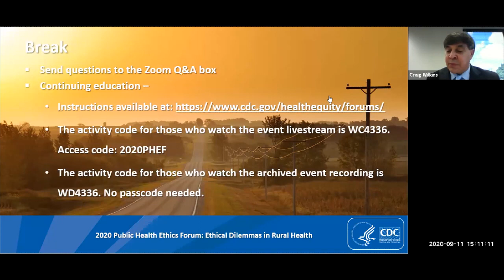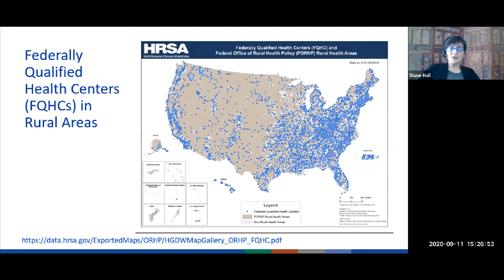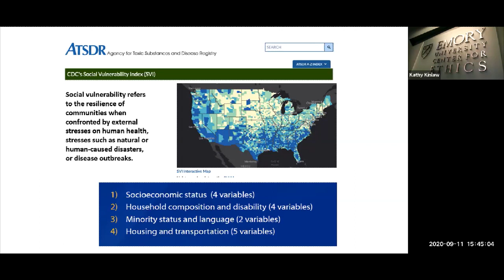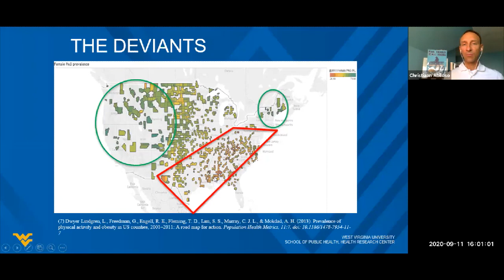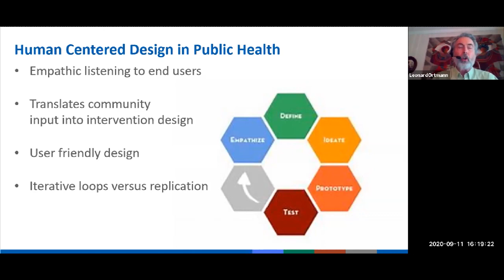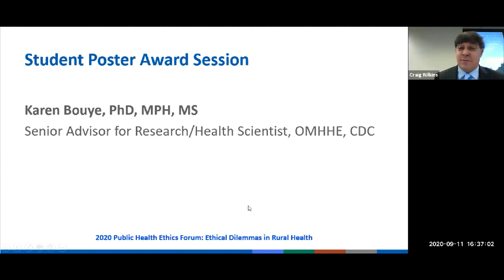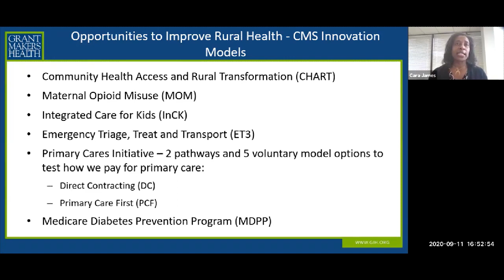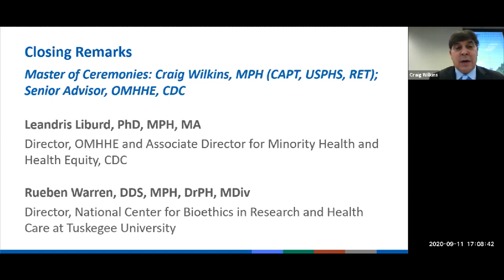2020 Public Health Ethics Forum (Session 3)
Ethical Considerations Regarding the Barriers and Solutions to Accessing Health Care Services in Rural Areas and Populations
(00:00-40:00)

Diane Hall, PhD, MS
Senior Scientist for Policy and Strategy, Office of the Associate Director for Policy and Strategy, CDC

Kathy Kinlaw, MDiv
Associate Director of the Emory University Center for Ethics and Director of the Center’s Program in Health Sciences and Ethics; Bioethics Associate in Pediatrics, Emory School of Medicine; and Executive Director of the Health Care Ethics Consortium of Georgia

Physical Determinants of Rural Health: Addressing the Natural and Built Environments and Environmental Justice in Communities
(40:48-1:13:45)

Christiaan Abildso, PhD, MPH
Associate Professor, Department of Social and Behavioral Health Sciences/Program Director of Research and Evaluation, Health Research Center, West Virginia University School of Public Health

Leonard Ortmann, PhD
Senior Ethics Consultant, Office of Science Integrity, CDC

Student Poster Award Session
(1:15:23-1:26:16)

Karen Bouye, PhD, MPH, MS
Senior Advisor for Research/Health Scientist, OMHHE, CDC

Working to Achieve Health Equity in Rural Communities
Cara James, PhD
President and CEO, Grantmakers in Health

Closing Remarks
(1:52:32-1:58:18)
Leandris Liburd, PhD, MPH, MA

Rueben Warren, DDS, MPH, DrPH, MDiv